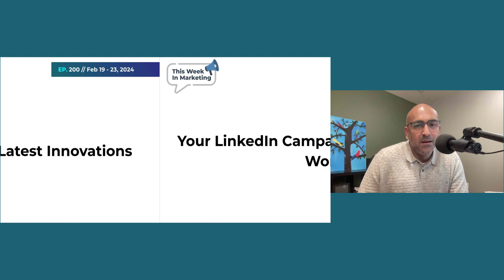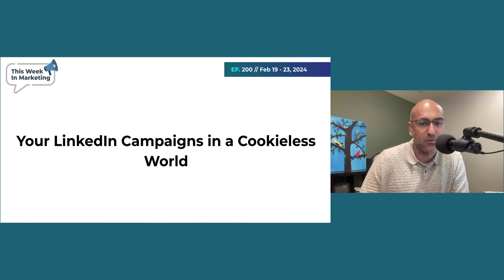EP200: Google's Ultimatum on Your Old Content | TWIM Podcast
Episode 200 contains the Digital Marketing News and Updates from the week of Feb 19 -23, 2024.

Dive into Episode 200 of The TWIM Podcast: "Google: You Decide on the Fate of Your Old Content." This landmark episode takes a closer look at Google's recent guidelines, urging content creators to take control of their historical content. Are you holding onto outdated web pages that no longer serve your audience or reflect your current brand? It's time to make strategic decisions - to refresh, archive, or delete.